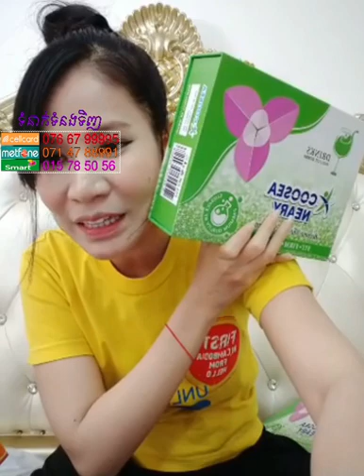បញ្ចុះតម្លៃឃូស៊ីនារី | Ah Nita សម្រស់ធម្មជាតិ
នៅភ្នំពេញ កម្មង់ភ្លាម មានសេវាដឹកជញ្ជូនដល់កន្លែង 🛵🛵🛵នៅខេត្តអាចផ្ញើបាន 25 ខេត្ត-ក្រុង🚛🚛

                                                      សូមអរគុណ...